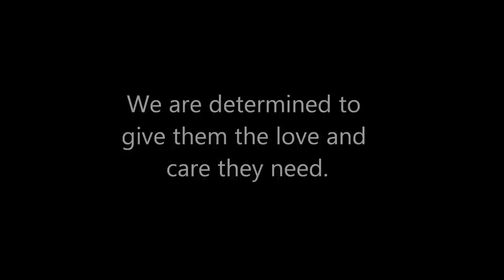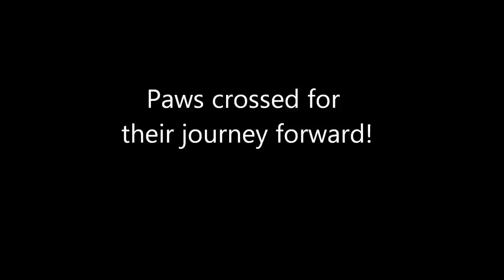Puppies Bingo and June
Bingo and June are two white mini Schnauzer puppies who have a very peculiar ailment. They cannot feel pain or temperature changes. We do not yet know what the cause is but NJSRN is dedicated to giving them the long term care needed to help them grow stronger and develop. We will continue to post updates on the pups and ask everyone to keep fingers and paws crossed for these two little ones!

Thad was kind enough to let us use his music for some of our videos. Please buy his music on iTunes or from your favorite music retailer.